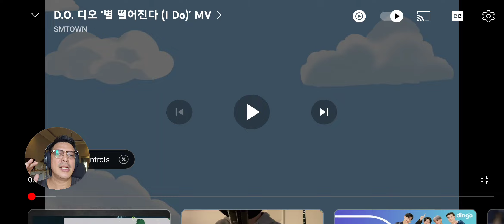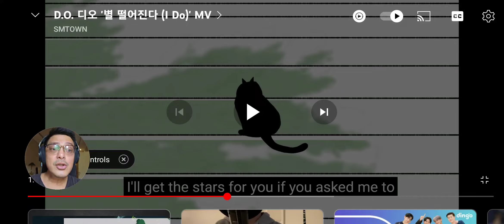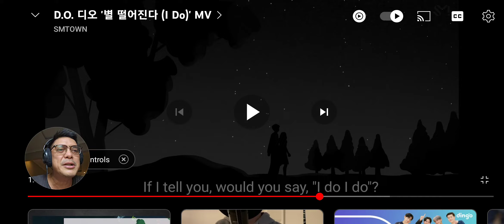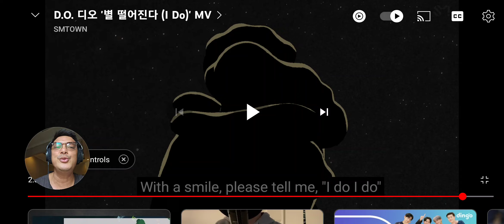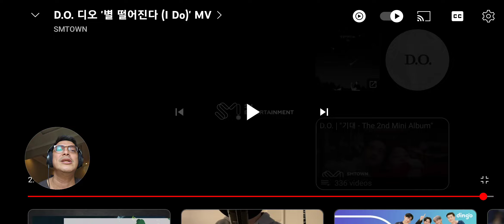EXO D.O. - I DO | SOUND ENGINEER REACTION